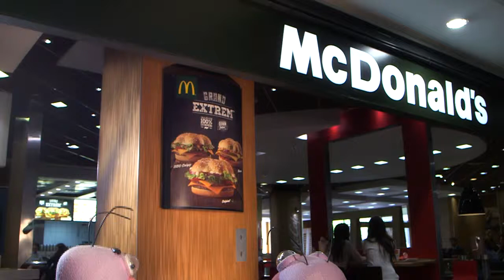MCDONALDS TR Y BARR RESTAURANTE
ola 247